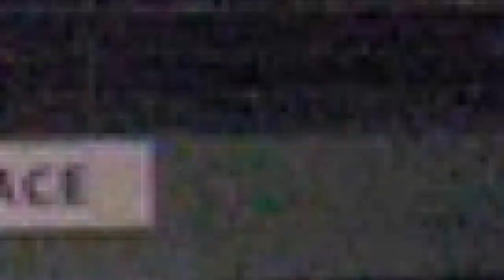2019 Summer Highlight